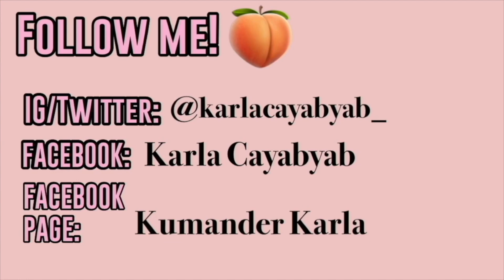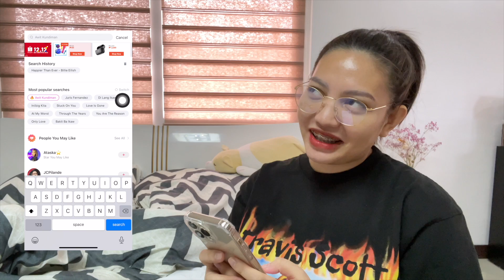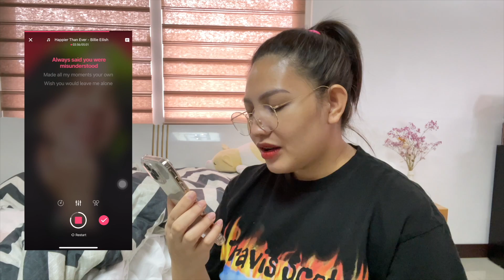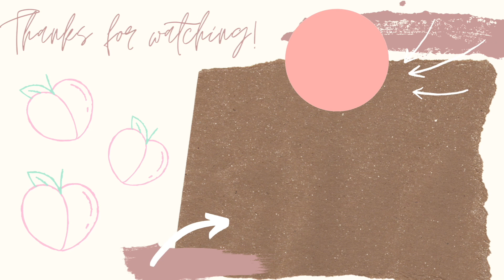BIRTH STORY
Tara kantahan na tayo!! 🎤
Download StarMaker App! 👇🏻

I love you,